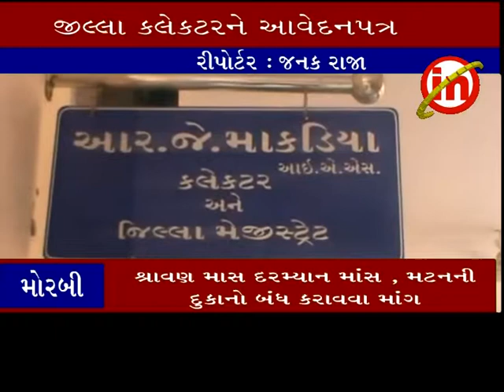મોરબી ઃ શ્રાવણ માસ દરમ્યાન માંસ , મટનની દુકાનો બંધ કરાવવા માંગ